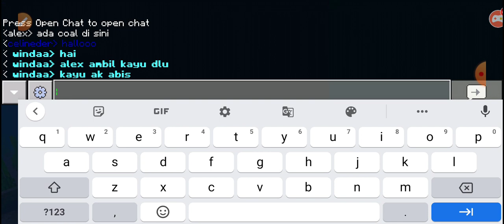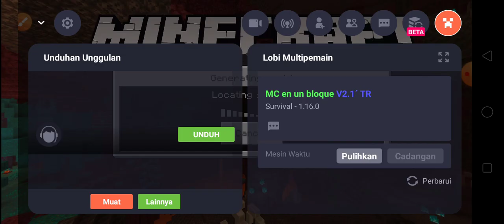Celineder telah kembali ke Minecraft